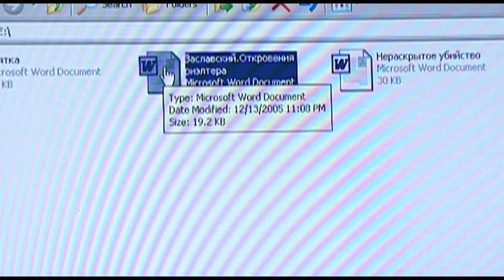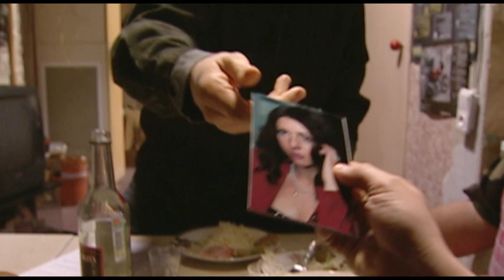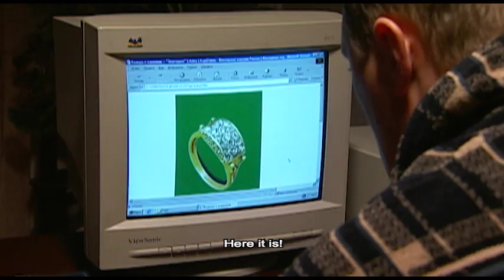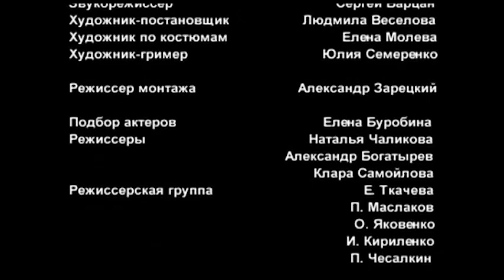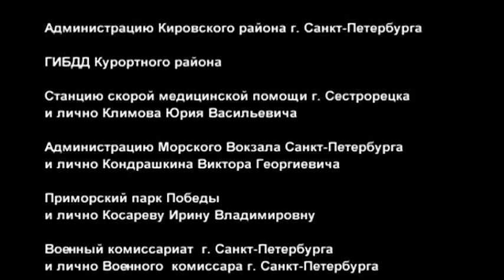Smashing Duo. TV Show. Episode 4 of 12. Fenix Movie ENG. Detective story